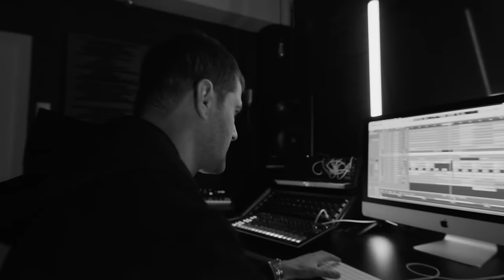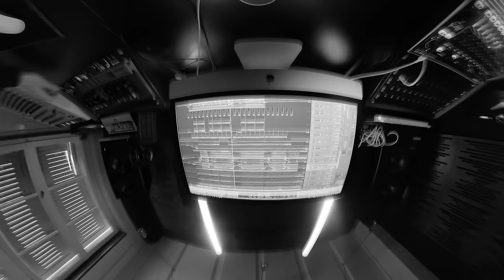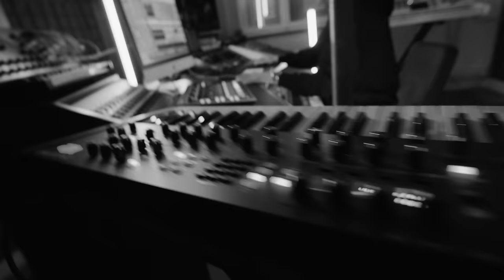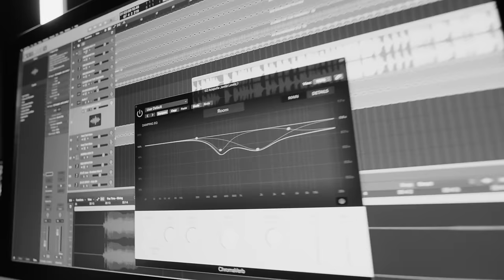Andrea Oliva - Playa (Official Visualizer)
The second track to grace Andrea Oliva’s recently launched ‘All I Need’ label, ‘Playa’ is an anthem to the setting sun at an idyllic beach location. With charming and elegant piano chords laid over a groovy backdrop beat, this brand-new Andrea Oliva creation is bound to rule Ibiza’s ever-vibrant party scene alongside the scintillating alternative version from Swiss producer Deetron.